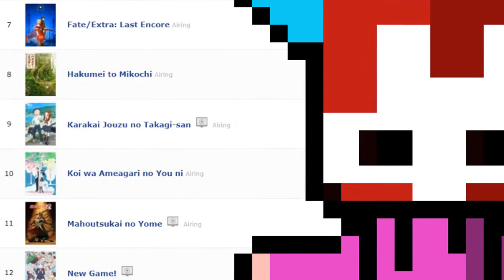TOP 5: Mejores Animes y Waifus |Invierno 2018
¡Dale duro al botón de Like y comenta tus impresiones papu! :b